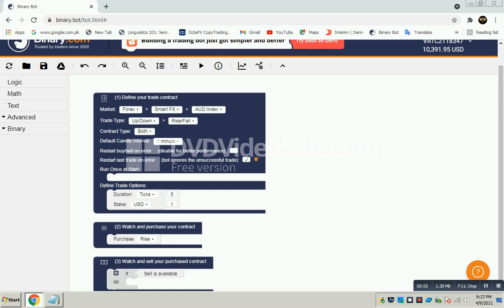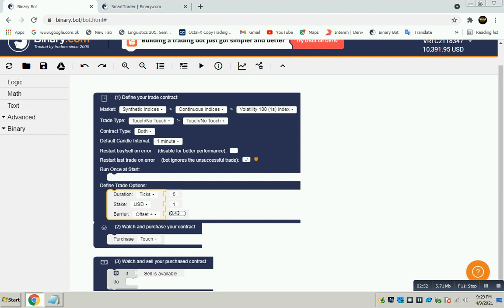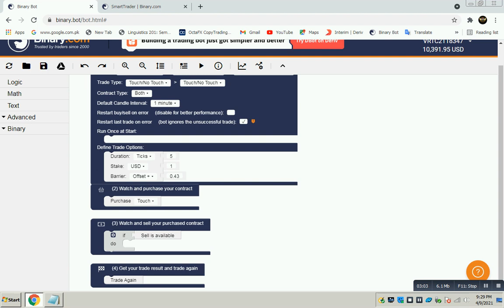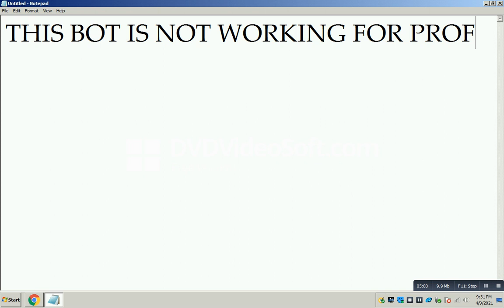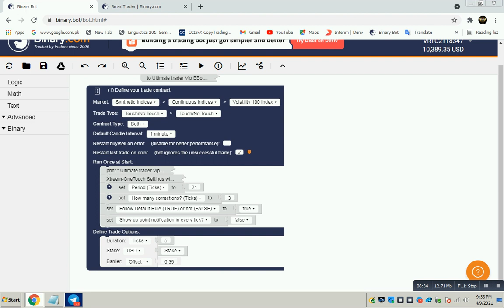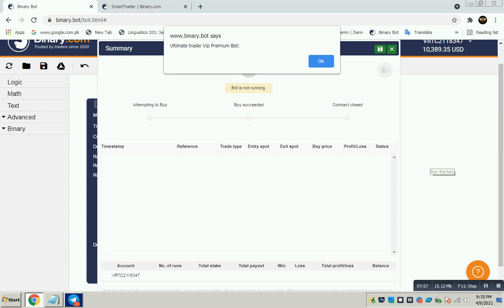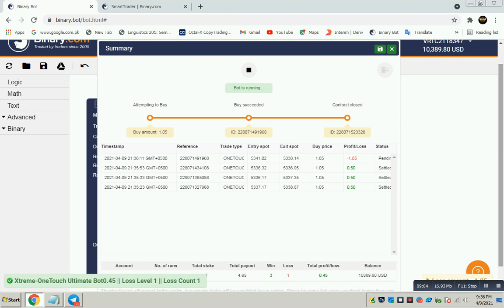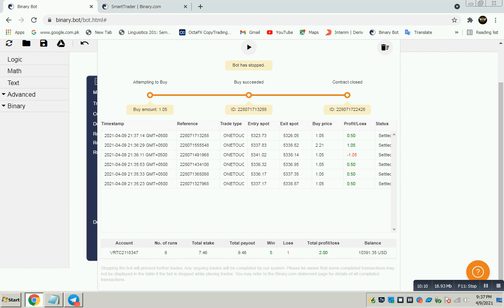FREE MONEY MAKING BOT TOUCH NO TOUCH FUNCTIONAL XML BOT DEVOLPE BY SELF FREE MONEY MAKING ROBOT